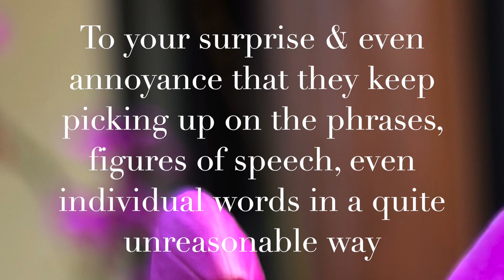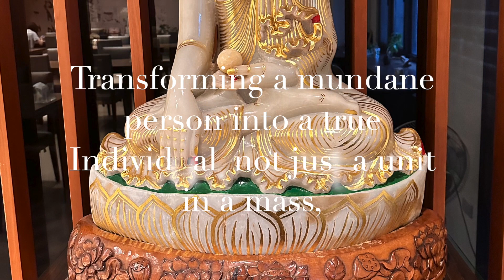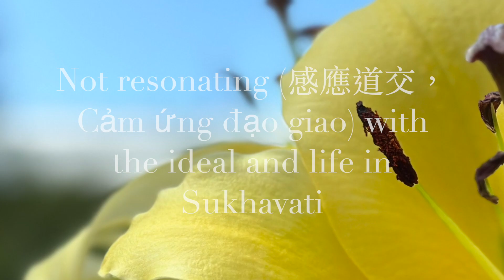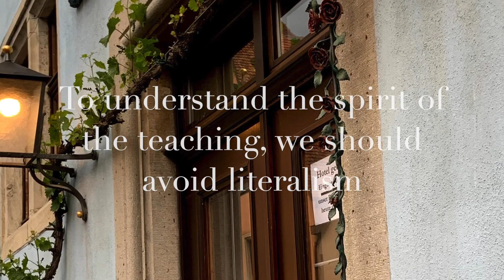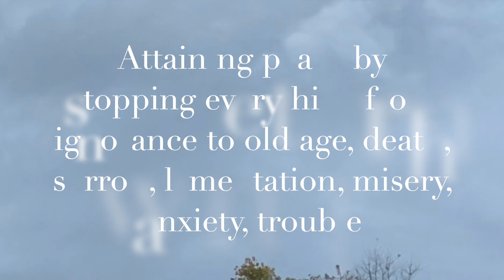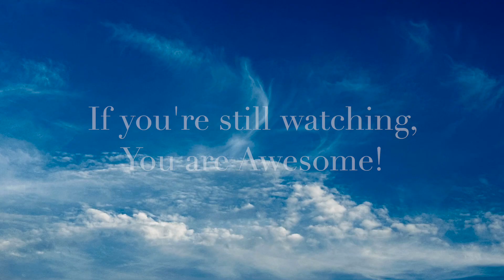Rely on the Meaning and Not on the Expression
依義不依語
Y Nghĩa Bất Y Ngữ

Amida Society Los Angeles